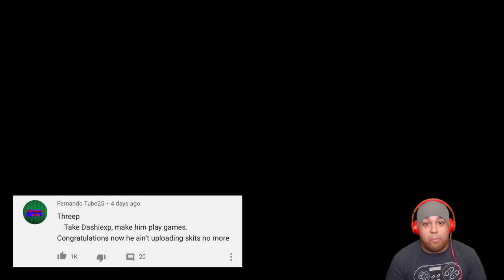WHY WOULD ANYONE DO THIS!?? [SUPER MARIO MAKER 2] [#05]